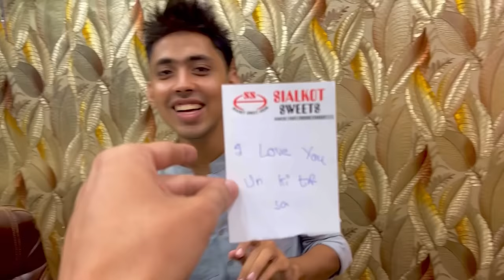Finally Baat paki || Daily Vlog|| Ep 6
Hi guys I am back new video. Keep loving and supporting ❤️.